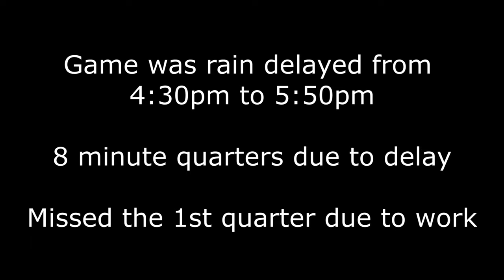Cy-Fair HS Bobcats vs. Cy Woods HS Wildcats - JV Football - B-Team - September 7, 2022